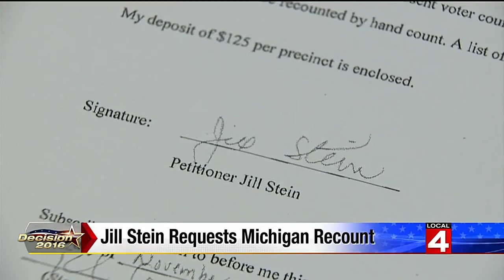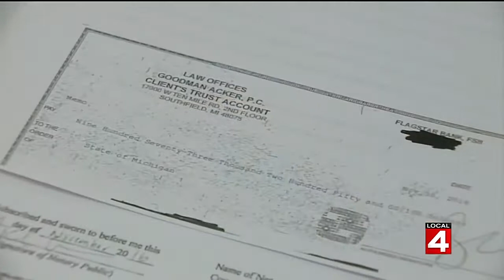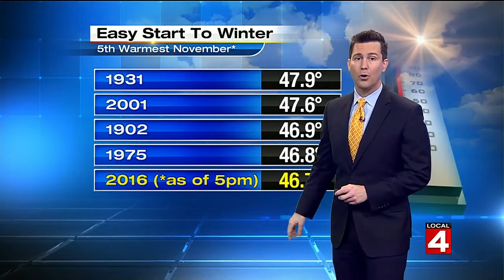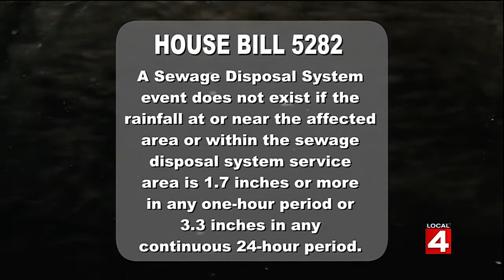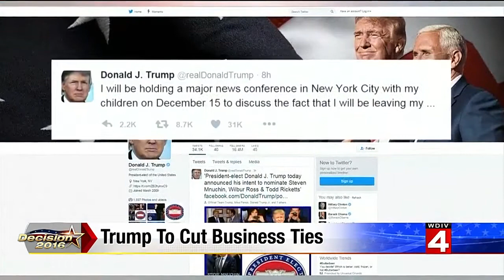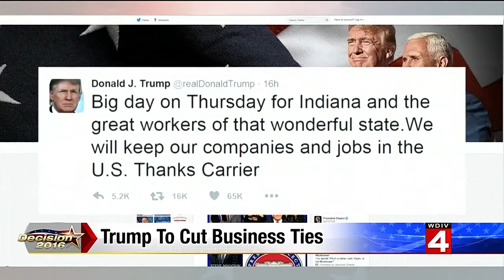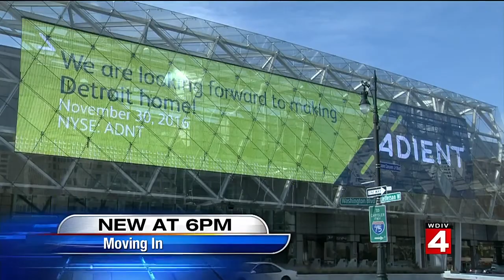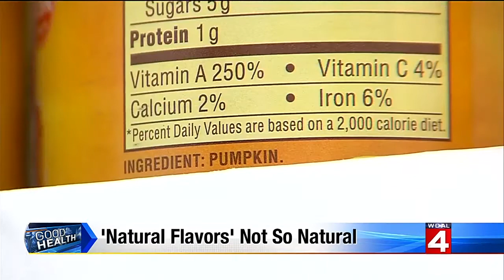Local 4 News at 5 -- Nov. 30, 2016